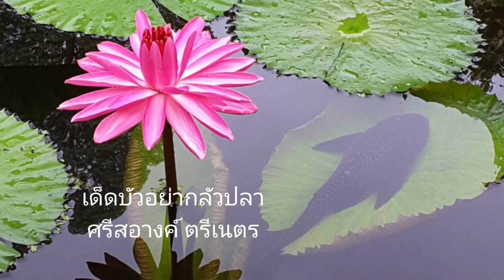เด็ดบัวอย่ากลัวปลา - ศรีสอางค์ ตรีเนตร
เพลง   เด็ดบัวอย่ากลัวปลา

ขับร้องโดย ศรีสอางค์ ตรีเนตร